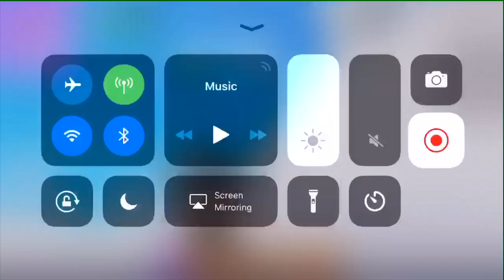Clip of me trying to get my 61th win